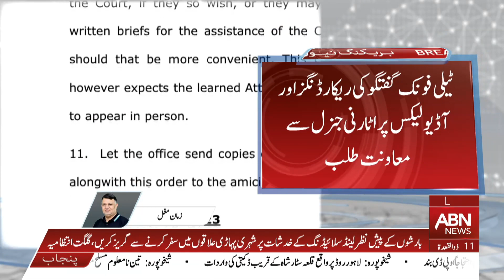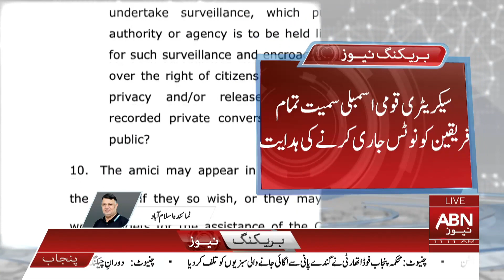Audio Leak Case Hearing | Action Against Saqib Nisar Son? || Breaking News || ABNNEWS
Audio Leak Case Hearing | Action Against Saqib Nisar Son?